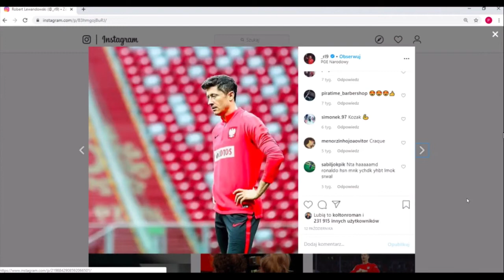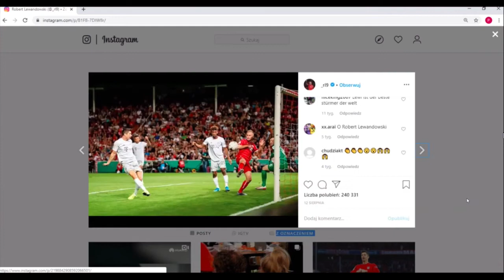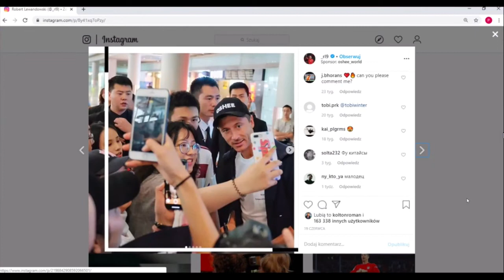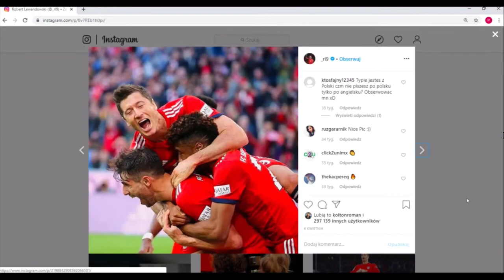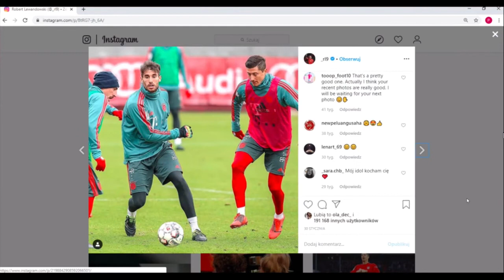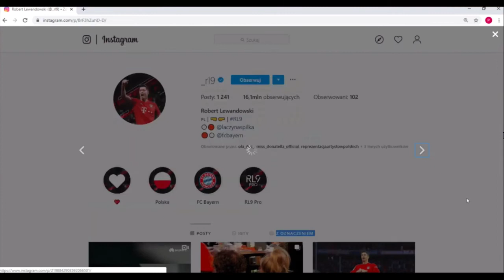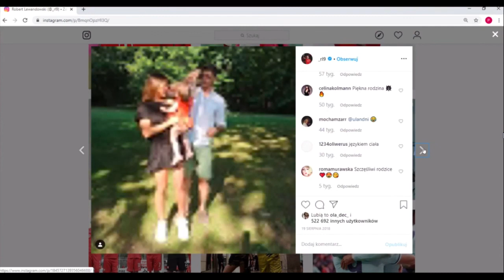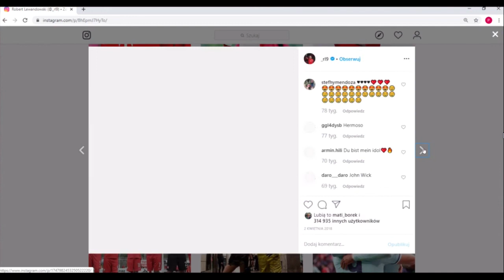Lewandowski inwestuje w rolnictwo !